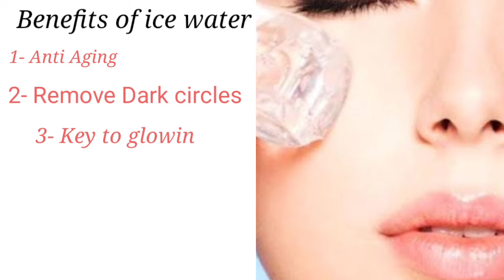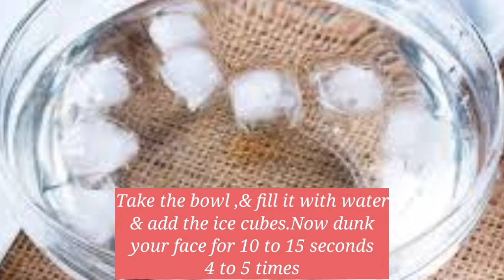What Happens To Your Skin When You Rub an Ice Cube on Your Face || Ice Water Facial for Glowing Skin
What Happens To Your Skin When You Rub an Ice Cube on Your Face || Ice Water Facial for Glowing Skin /Secret Home Remedies